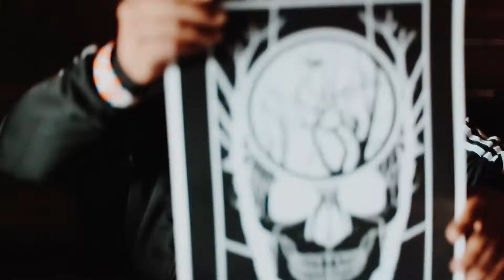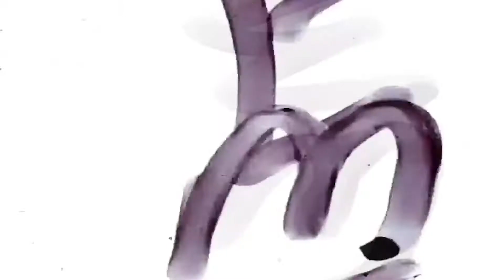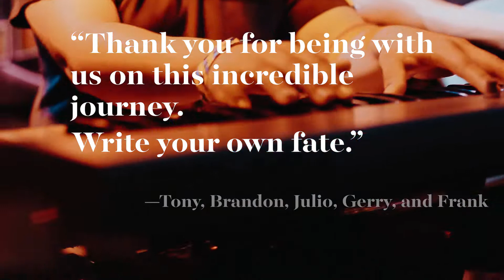Of Time and Fate - Album Anniversary Show (Recap)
Thank you all for being a part of our album anniversary show at The Slidebar Rock N Roll Kitchen, we put this video together to commemorate the very special evening.

You the fans are why we do all of this. And now we move into the next phase of the band.

Video Credit: Anthony Lopez